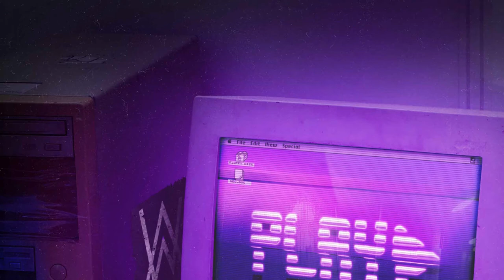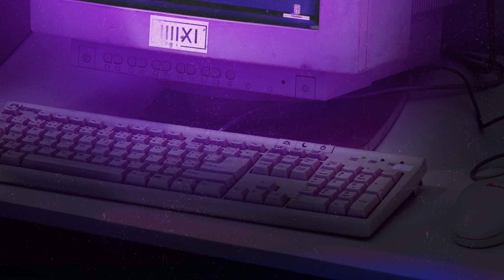PRESSPLAY (Tropistact Remix) - Alan Walker, K-391, Tungevaag & Mangoo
So I started this project a few days ago and thought that the deadline was going to be in about like 2 weeks, so today I checked Alan Walker's video again to check the deadline and it said September 8th. I thought that was in a few days but when I checked the calendar, it was today. I had to finish the whole song literally from scratch in about 4 hours. It was pretty tiring but very fun at the same time! I wish I had a little more time to work on it but I guess that's on me for procrastinating :3 Anyway, I'm happy with this remix, and if I don't win, it's fine because what's there to lose? :D